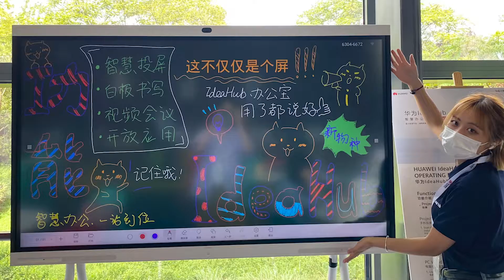HUAWEI IdeaHub - Sparking Your Imagination - Imagine What You Can Draw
There's truly no limit to what you can accomplish on an IdeaHub, once you set your mind starts racing, and your fingers start sketching! Start doodling away, to craft your next ARTinIdeaHub smart screen masterpiece in no time!